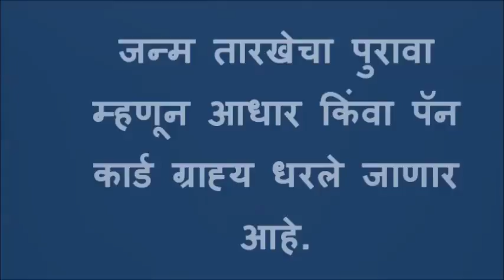आता पासपोर्टसाठी हे कागदपत्रे नको - No Need Birth Date Certificate for Passport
The Indian Passport department just announced new news for public, now if you want passport then no need birth certificate.

Birth Date Certificate